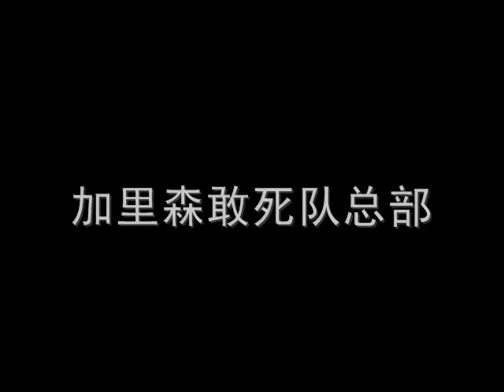Garrison's Gorillas - What a wonderful world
MV for Goniff